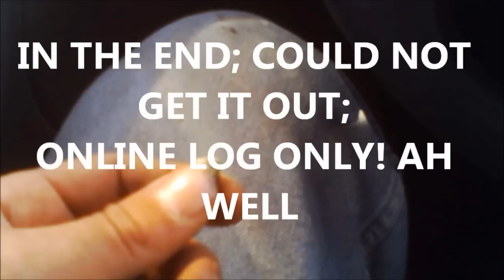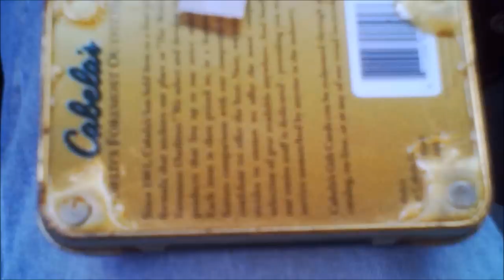Geocaching snow storm and caching w/o gps in Porcupine Plain and Saskatoon Sk Canada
Went to Porcupine Plain, Saskatchewan; and found three drive up and grab cache`s and got into the 1st big snow storm this year and I only had my sandals on lol Then went to Saskatoon, Saskatchewan, for some shopping and forgot my GPS unit at home. But I remembered some locations that I had previously drove past and didn`t have time to look for or never was able to find, and decided to look for them without my trusty GPS unit.